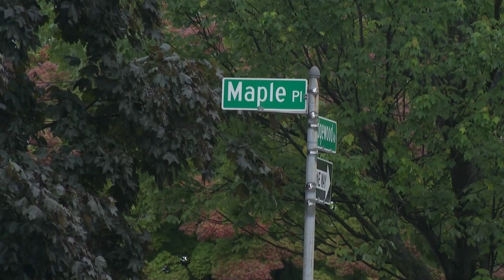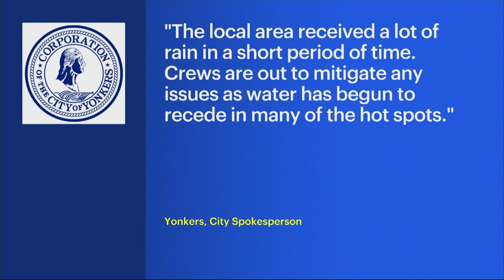Yonkers residents say rain continues to flood their homes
People on Maple Place in Yonkers say they love their neighborhood, but as soon as it rains the fear sets in.